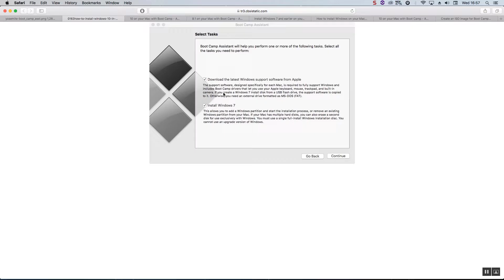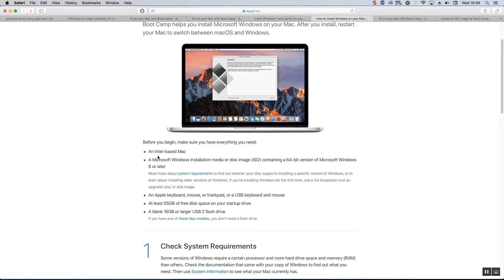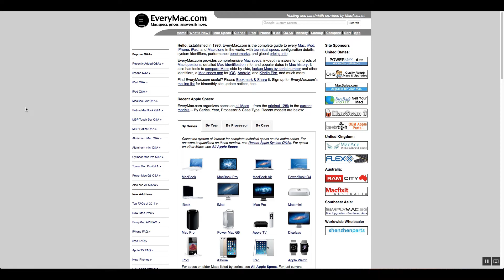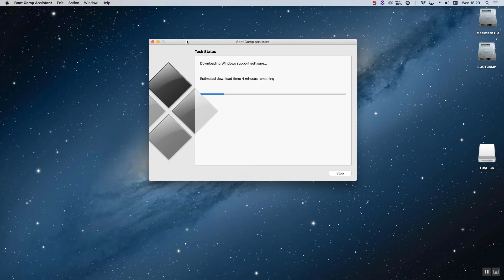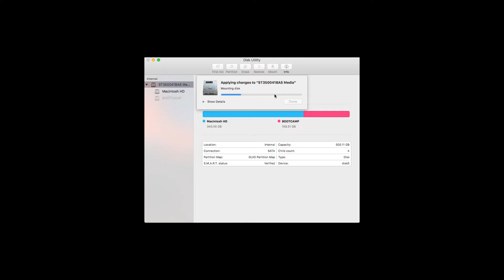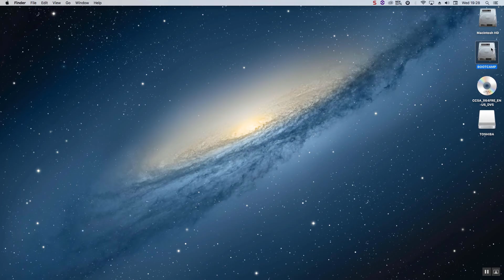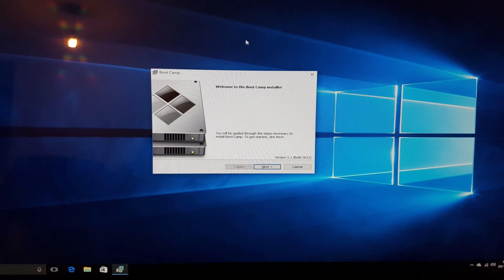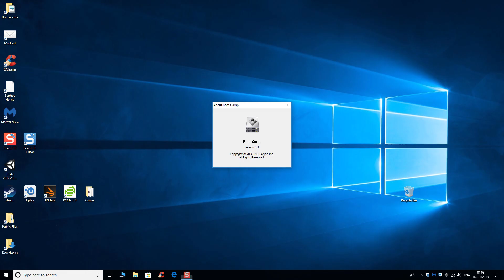How To Bootcamp Install Windows 10 On An Unsupported Mac [New Version]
This video will will teach you an easy method for "Bootcamp" installing Windows 10 on a older Mac (pre-2012) that is not on Apple's "officially supported" list of Windows 10 installs.